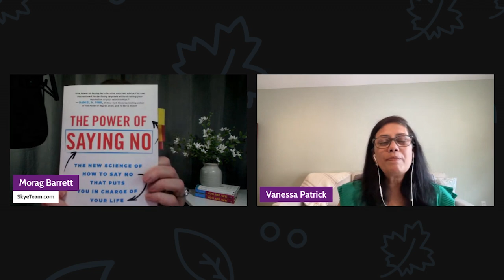The Power of Saying No with Vanessa Patrick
This week on SkyeTeam's People First, we sit down with HR veteran Vanessa Patrick, Associate Dean for Research, Executive Director of Doctoral Programs (PhD and DBA), Professor of Marketing, and lead faculty member of the Executive Women in Leadership Program at the Bauer School of Business at the University of Houston.

In her new book, The Power of Saying No, Vanessa delves into the new science of saying no and introduces the ground-breaking concept of “empowered refusal”—a proven framework for saying no that puts you in charge of your life — and reveals some surprising secrets about the power of the word no.

Here are some key takeaways you won't want to miss:

04:16 The Pivot Point: Vanessa discusses the pivotal moment when she decided to pursue a career outside of medicine.
13:00 Power Dynamics: the challenges of saying no to peers vs. power.
20:30 Vanessa highlights the gender-specific biases that can influence how the "no" is perceived.

In this series, we explore the people side of successful business and careers. We all have a story to share, a leadership journey we are experiencing. We'll be interviewing authors, business leaders, thought leaders, and people like you to uncover the latest ideas, resources, and tools to help you become more effective at work - and in life. As it turns out, the secret is cultivating winning relationships. Business is personal, and relationships matter!

And...be sure to grab our book!

You, Me, We: Why We All Need a Friend at Work (and How to Show Up As One!) The hardcover is available to preorder now! We've put our hearts into this exciting new book; we're sharing the insights of our research and experience as authors, best friends at work, and our leadership development programs around the world. You, Me, We is a book for leaders who want to improve― at leading, yes, but also at their lives. How so? By building deep, long-lasting relationships that set everybody up for success.

@vanpat23 (Instagram/Facebook)
@vpatrick23 (twitter)